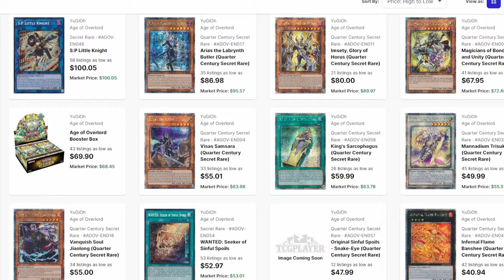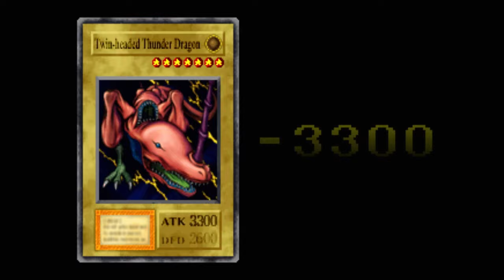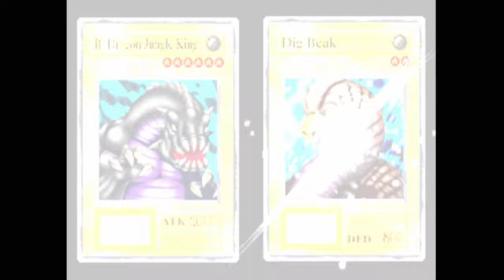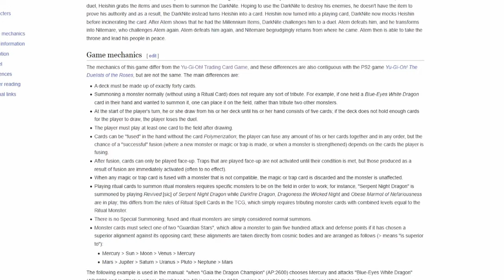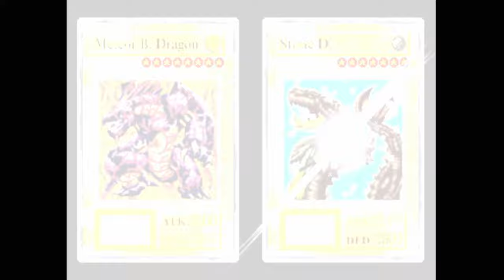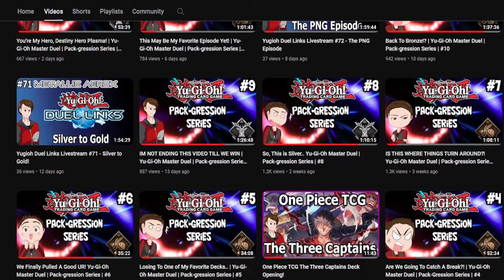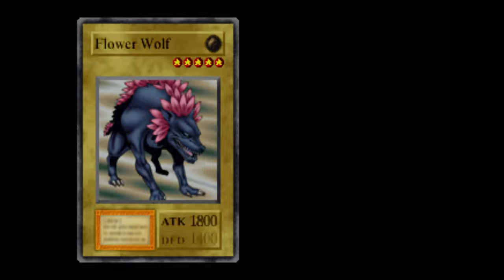Yu-Gi-Oh! Forbidden Memories Review | Hardest Yu-Gi-Oh Game Ever?!